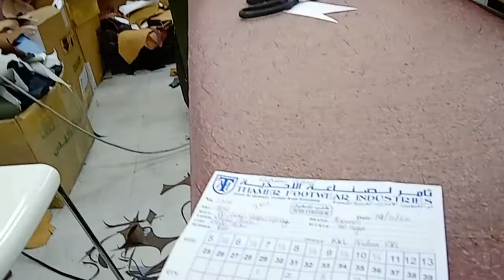THAMER FOOTWEAR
THAMER FOOTWEAR INDUSTRIES
UMM ALKOIN UAE
THAMCO 1965
THAMCO DHOHA
THAMCO UAE